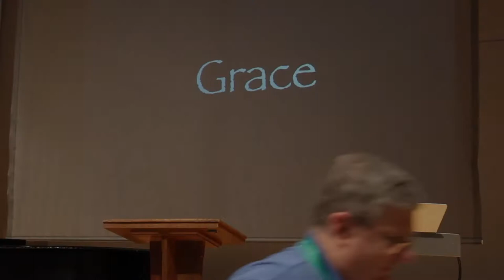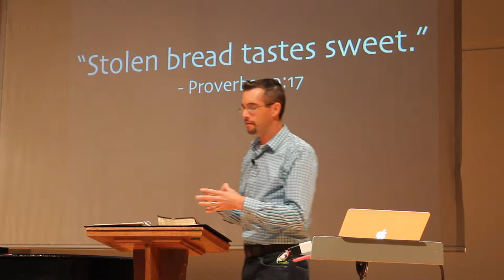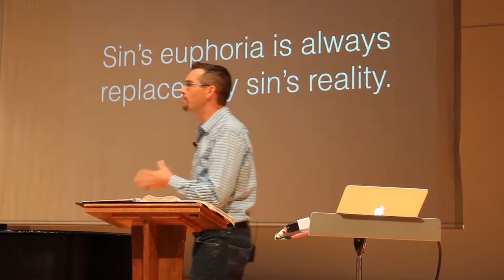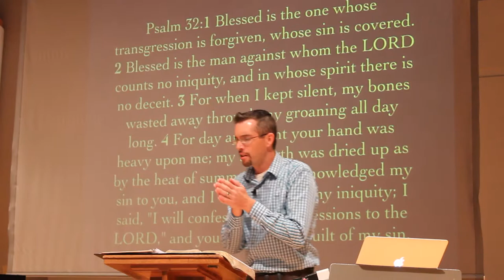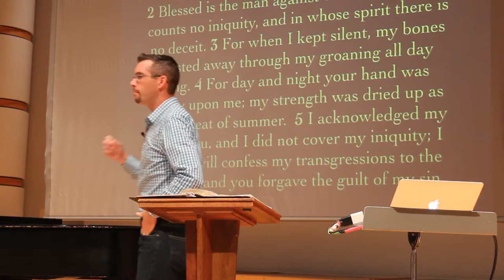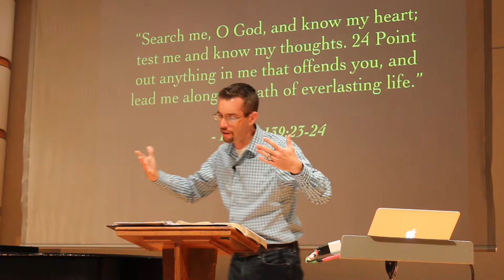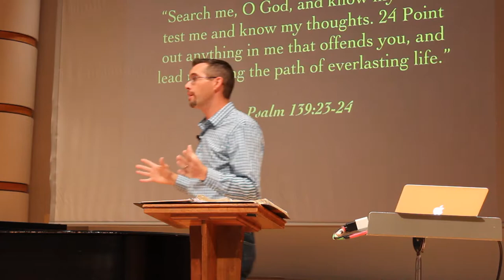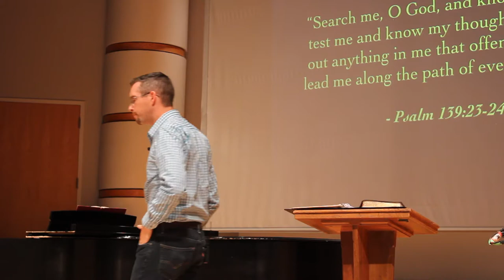Csehy Chapel 2014 Week 1 - Grace: Clean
Friday Chapel